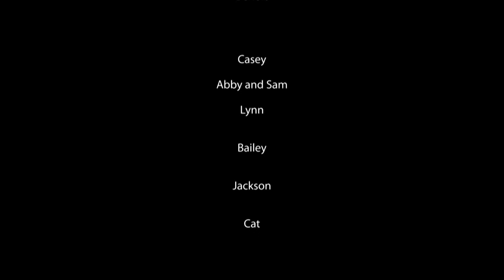Chatham, NY Father's Day with the dogs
Riding with the boys and girls on Father's day.